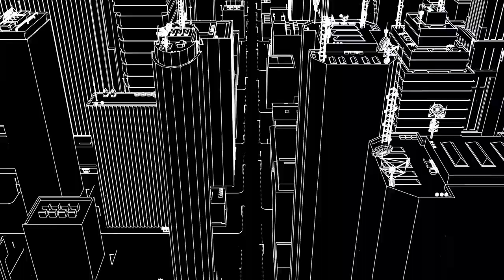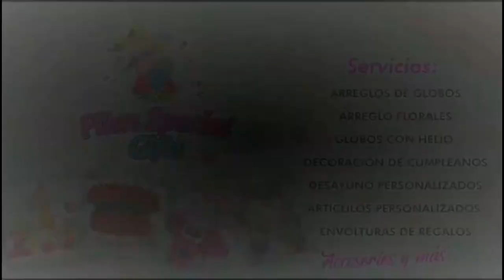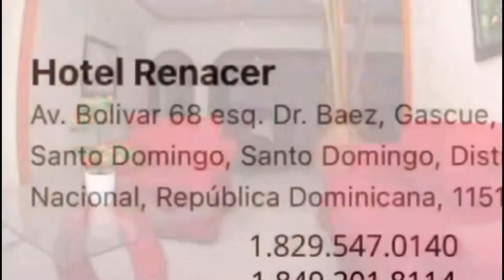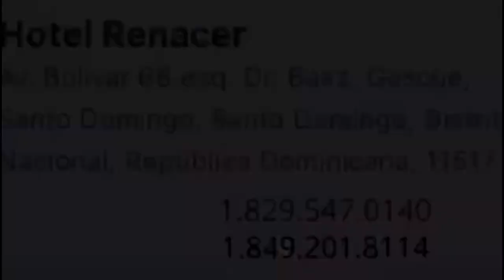¿Puede alguien ser infiel sin llegar al acto sexual ? (La infidelidad) zona neutral